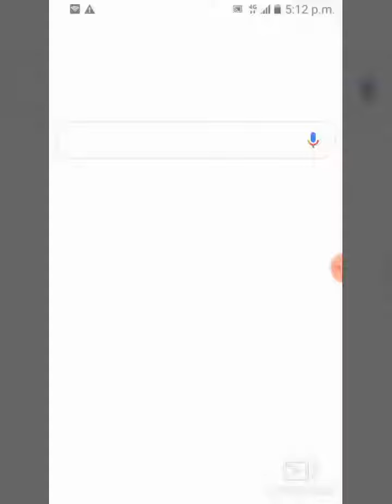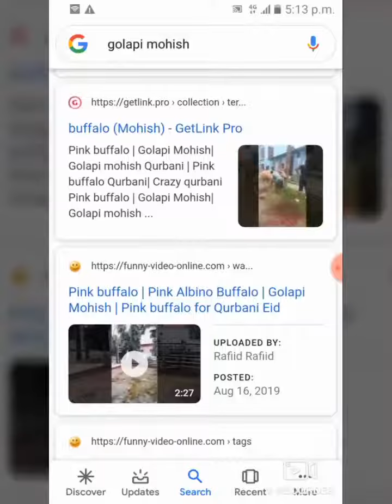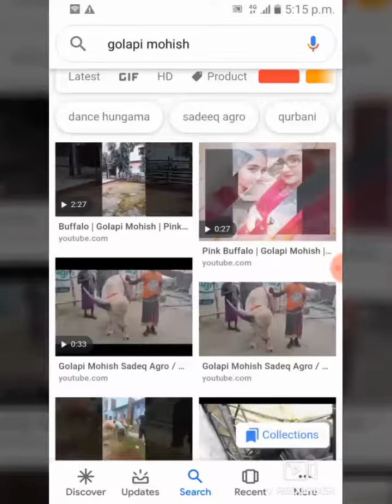Pink Buffalo| Golapi Mohish| My Pink Buffalo is viral on Google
Hello everyone welcome back to my channel...! Today I want to give you a good news that our loved Pink Buffalo " Bubblegum " is viral on Google now days...I am really happy hope you all will be happy too...!!!